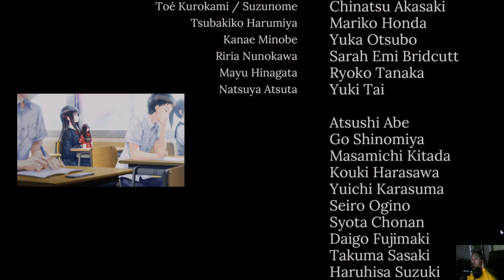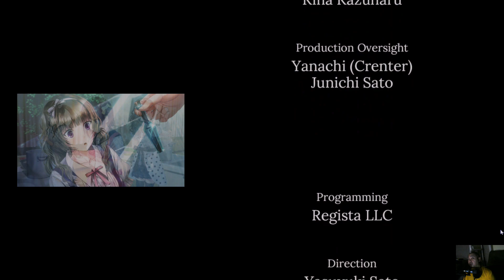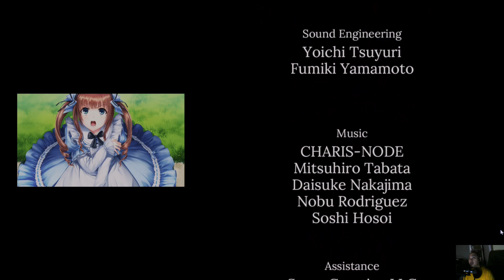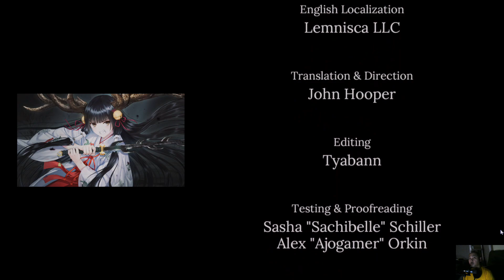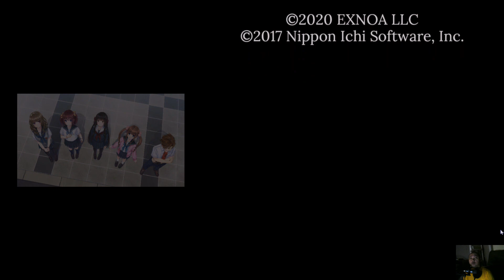audap's Iwaihime PC P33(True END)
From hit writer Ryukishi07, the creator of When They Cry, comes a story on the theme of “curses.” Strike down the dark riddle of dolls and soot in this supernatural horror visual novel -- Watch live